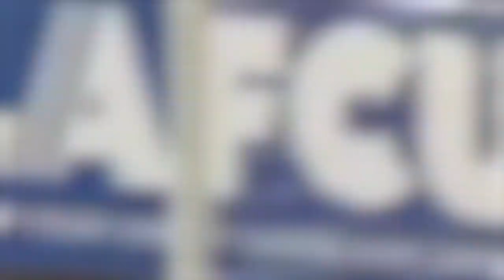栗本広輝選手 Fresno FC vs Phoenix Rising FC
September 21, 2019　栗本広輝出場試合